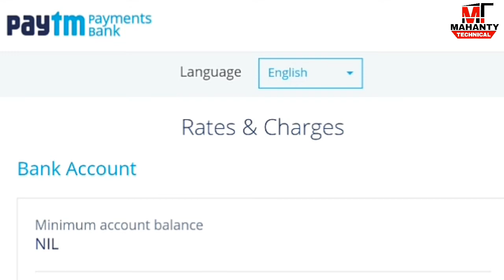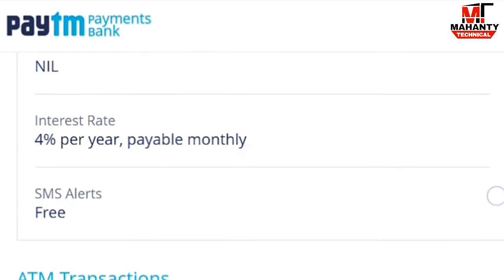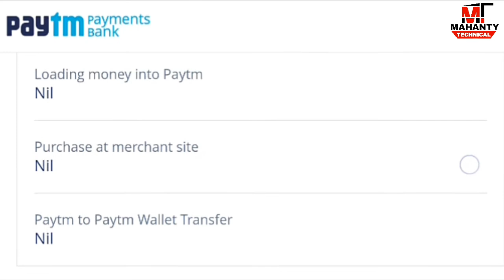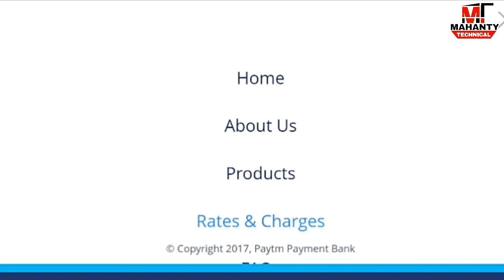Paytm Payment's Bank से जुड़ी हुई 6 important बातें | Paytm Payment's Bank Charging Rates | ATM Card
🙏 Namaskar Dosto Mahanty Technical Channel pa apka dilsa Welcome .

dosto aj ma is video ma apko bataya hai Paytm Payment's Bank se judi hui 6 important baten..to ap agar Paytm Payment's Bank me khata kholna chate ho yea already ap use karte ho to ye video apko jarur dekhna chahiya.. Video ka andar ma apko details ma bataya hai sab kuch... mujha umeed ha ka yea video apko jarur pasand ayega .

Kare.
Kare...
Kare...
Or Sath me Channel ko...
satha ma 🔔 "Bell" icon ko vi jarur dabana..issa apko next video ka notification sabse pahale meljayega or ap video kavi miss nahi karenge...[ yea bilkul free ha ]

Friends bus aj ke leya it hi...ma apsa melta hun Jaldi hi meltaha mere next video ma...
tabtak ka leya 🙋bye...bye...
 take care...  💝   💝   💝

🔵Hay now you can follow me on all others social media platforms...for some interesting updates ...